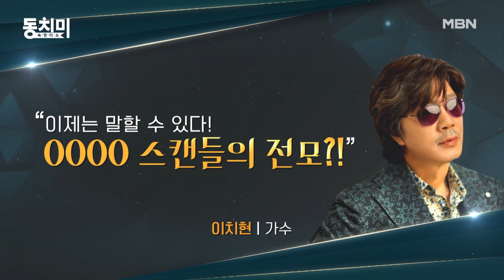가수 이치현, ‹당신만이› 탄생 과정 공개! ＂가장 힘들 때 곁을 지켜준 게 지금의 아내에요＂ MBN 231230 방송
가수 이치현, ‹당신만이› 탄생 과정 공개! ＂가장 힘들 때 곁을 지켜준 게 지금의 아내에요＂